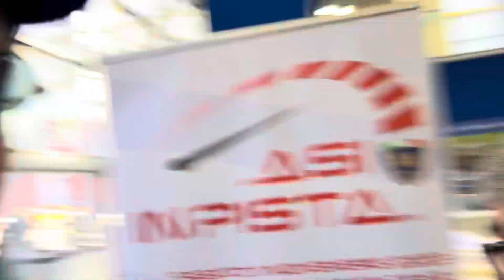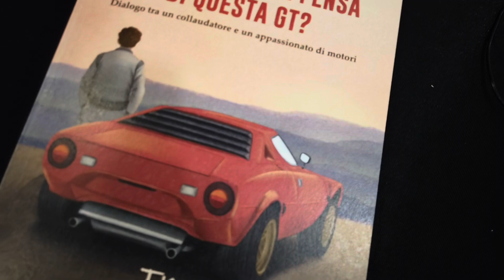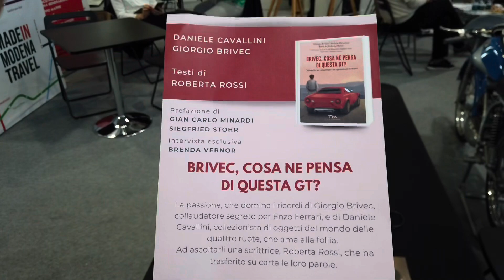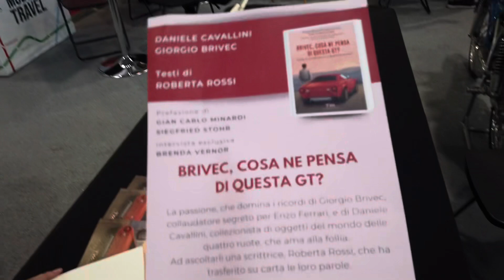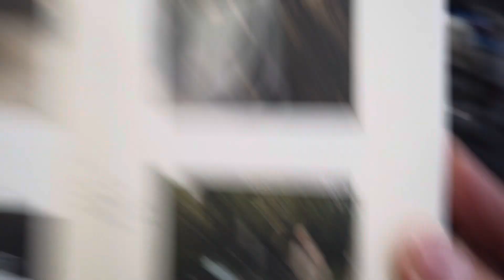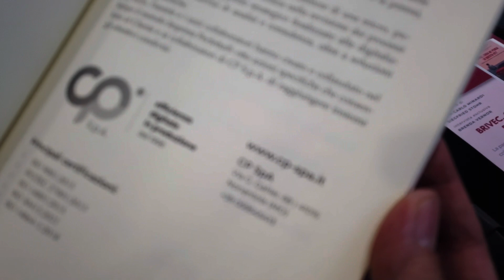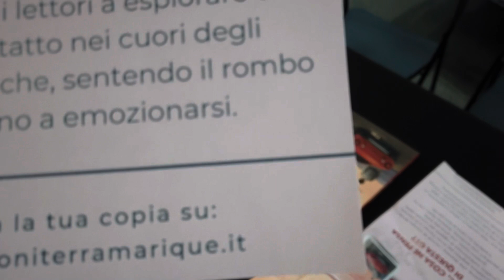Auto e Moto d’Epoca 2023 ( Pt.11 ) | Un SEGRETO di E.FERRARI, Analisi Prezzi e 964 Turbo S Light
In questo video vedrete un libro che parla di un collaudatore segreto, personale di Enzo Ferrari, di nome Brivec Giorgio.
Poi vi presento un’istituzione nel mondo di Asi che ha tra l’altro acquistato la Rover 75 che abbiamo rimesso in strada qui sul canale, l’anno scorso.
E ultima ma non ultima vediamo anche una delle 86 Porsche 964 3.3 Turbo S Leichtbau che mi ha lasciato davvero imballato, non me l’aspettavo gialla e dopo la RS 3.8.